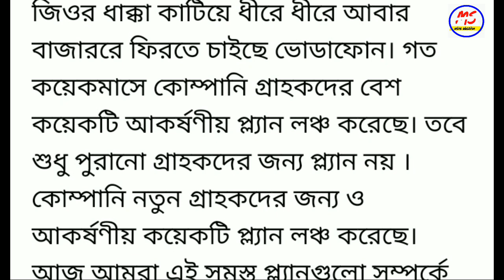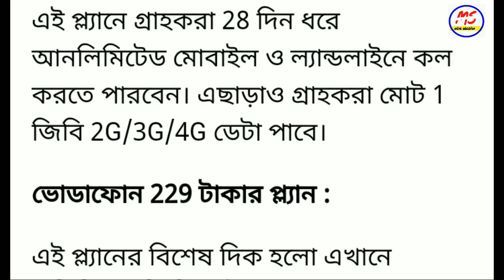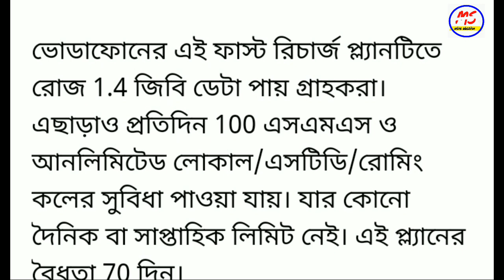Vodafone user very good ll 4 টি নুতুন আকর্ষণীয় প্ল্যান লঞ্চ করেছে ll Vodafone offer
user very  good ll 4 টি নুতুন আকর্ষণীয় প্ল্যান লঞ্চ করেছে ll  Vodafone offer